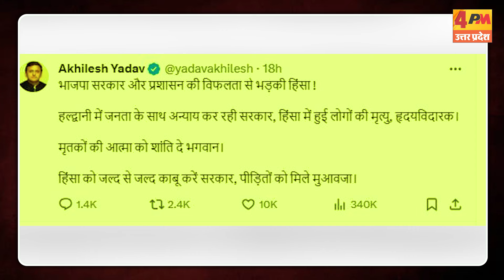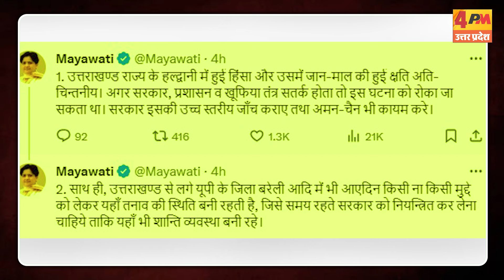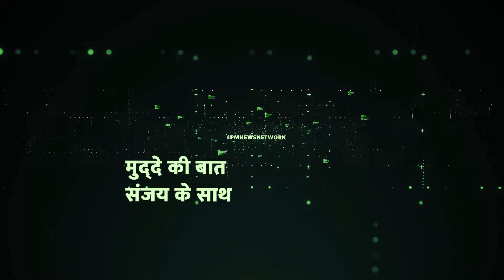हल्द्वानी मामले में अखिलेश यादव का फूटा गुस्सा, खुलकर आए सामने, कर डाली बड़ी मांग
Join 4PM channel to get access to perks:

हल्द्वानी में हुई हिंसा को लेकर सपा अध्यक्ष अखिलेश यादव ने कहा कि , भाजपा सरकार और प्रशासन की विफलता से भड़की हिंसा ! हल्द्वानी में जनता के साथ अन्याय कर रही सरकार, हिंसा में हुई लोगों की मृत्यु, हृदयविदारक